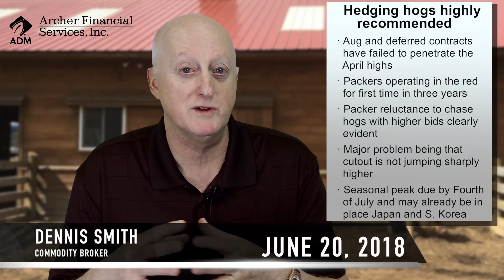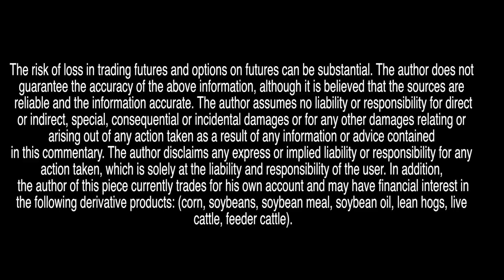Hedging Hogs before July 4 feat. Dennis Smith - 6/20